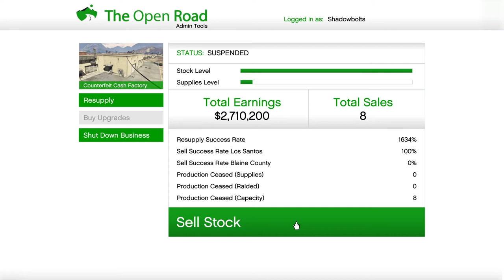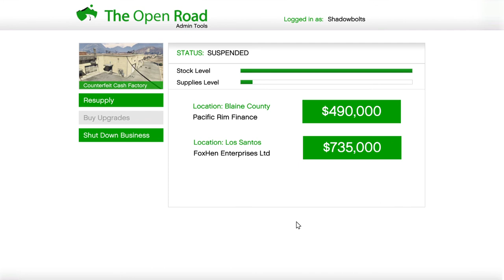The hotdog story